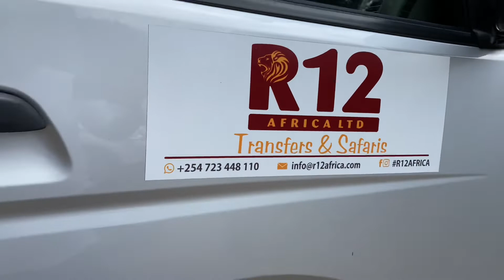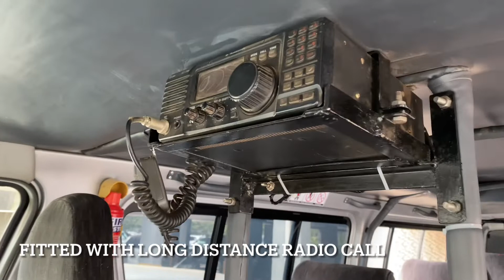Conversion Into a Tourist van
Description
Converting this Toyota Hiace into a tourist van In order to carry tourist for a safari in to the wild National parks of Kenya. This van can also do Airport or SGR Transfers

This is a Toyota Hiace.

A few of the upgrades to list are
- change of Tyres
- Roof
- Box at the boot
- Addition of springs for off-roading
- Lifting of the van to carry the weight
- Long distance Radio call with Antenna for safari
- Seats

⚙️equipment gear used;
equipment used; iPhone11 only